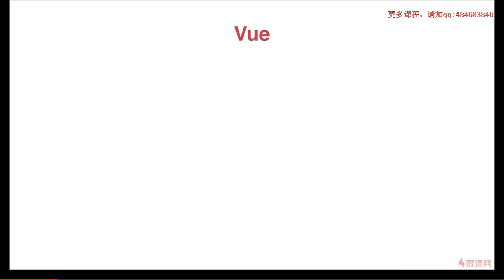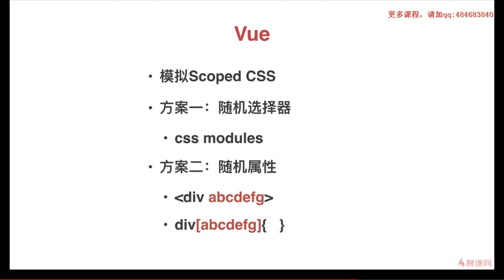10 4 Vue中的CSS（1）